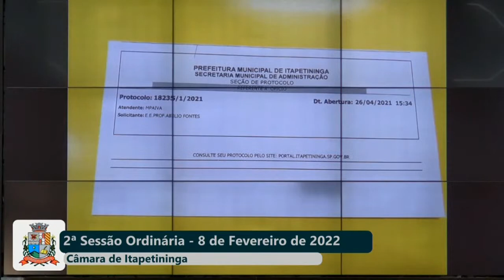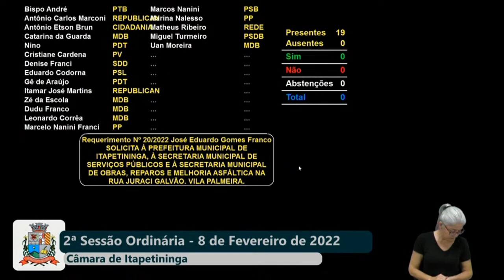2ª Sessão Ordinária - 08/02/2022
2ª Sessão Ordinária
Câmara de Itapetininga